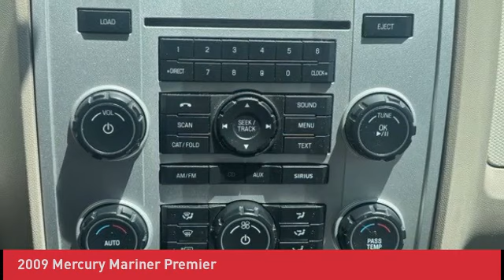2009 Mercury Mariner U241128A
2009 Mercury Mariner Premier

2 Keys, Heated Mirrors, Heated Package, Heated Seats, Moon & Tune Elite Package, Moonroof.brbr